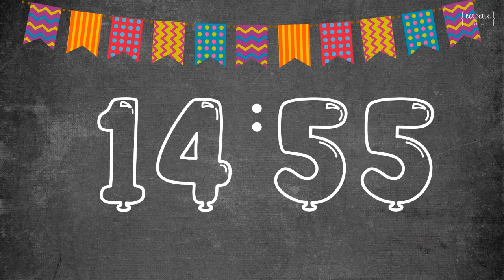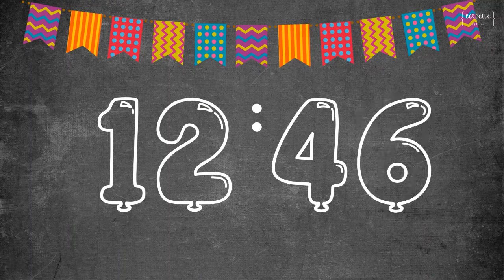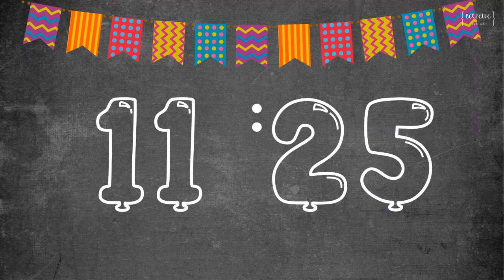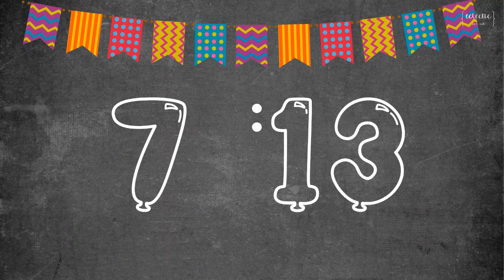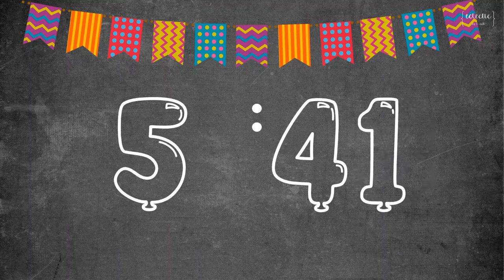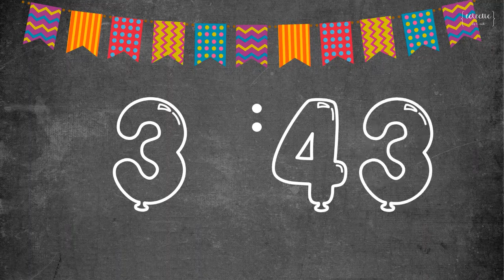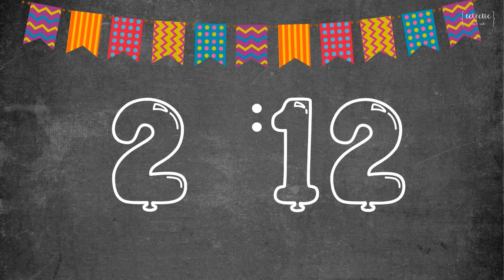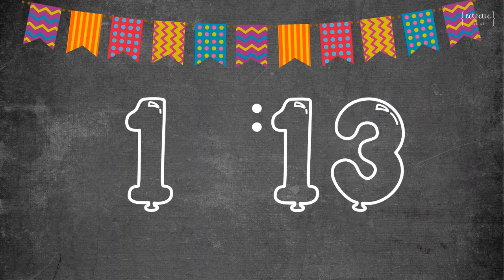20 Minute Timer Party Balloon Theme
If you are interested in this timer in different a duration or theme, check out my Teachers Pay Teachers store.

Questions or concerns?